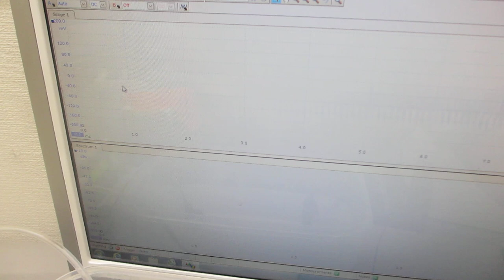超音波システム（音圧測定解析、発振制御）を利用した実験（超音波システム研究所）